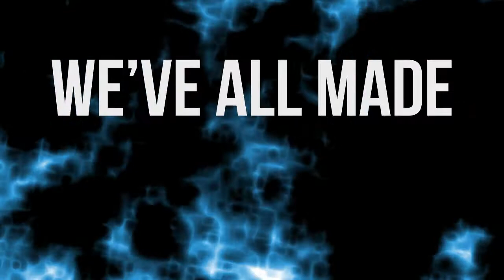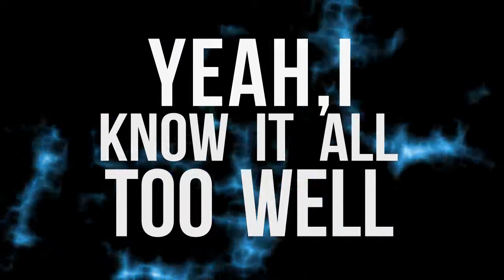Carl Nunes & Jake Shanahan - We Are (feat. Shaun Frank) [Lyric Video]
Music Video by Carl Nunes & Jake Shanahan performing "We Are" (feat. Shaun Frank).